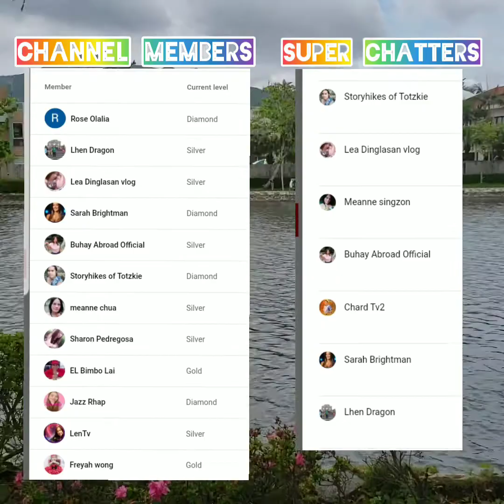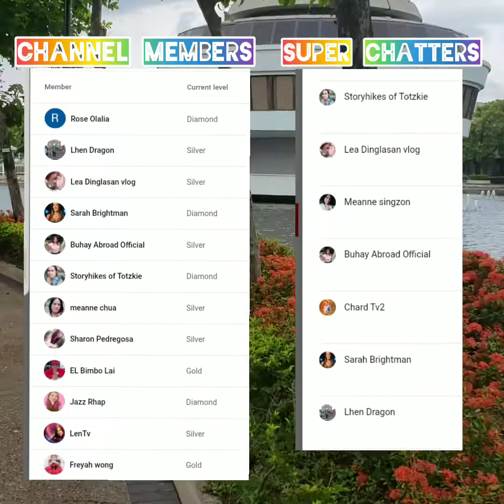Aso, ginanahan maligo sa dagat. Mga Babaeng ngbanlaw ng mineral water. laysos! hehe